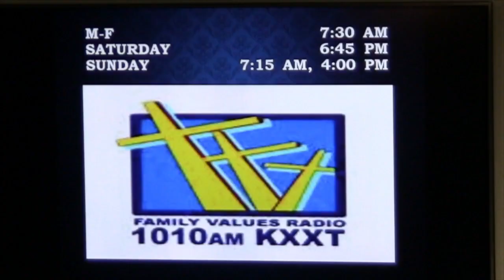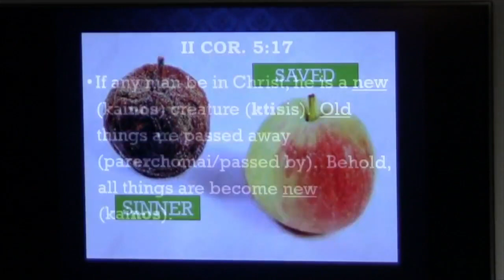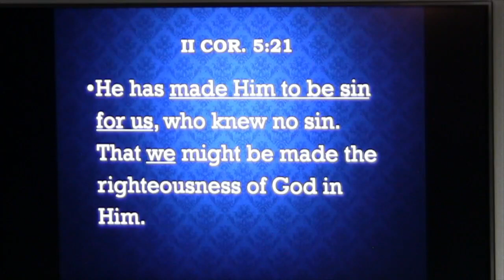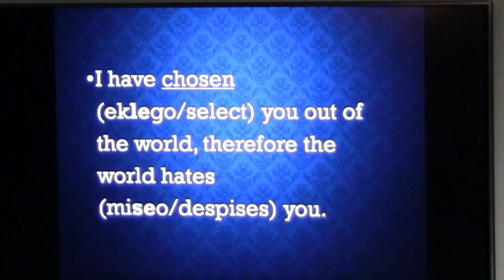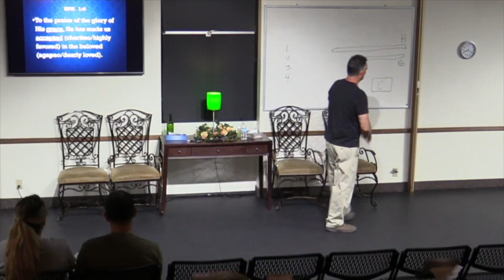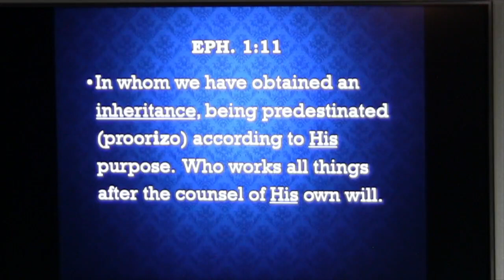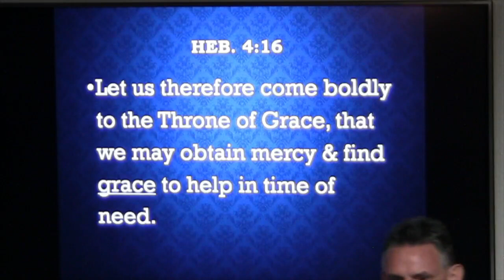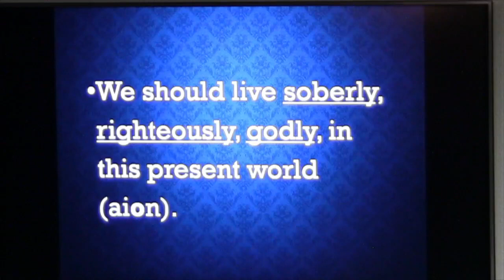Celebration 070519: You Are Chosen! Predestination. Love. Mercy.